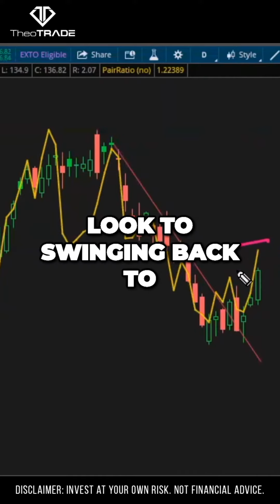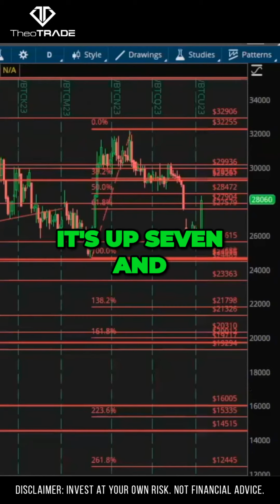Unleashing the Power of Bitcoin Squeezing the Dollar and Driving Market Breakouts